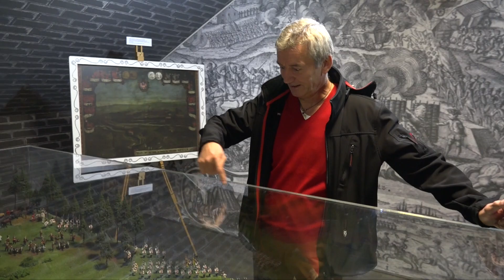Výroba cínových vojáčků, armáda Jaroslava Podmola z Nového Jičína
V následující reportáži se vrátíme do dětství. A na své si přijdou hlavně kluci. 🙋‍♂🙋‍♂🙋‍♂

Jaroslav Podmol z Město Nový Jičín​ vyrábí cínové vojáčky.  ⚔⚔⚔ A svoji armádu má propracovanou do těch nejmenších detailů. Dokonce řeší takové detaily, jako je třeba počet knoflíků na uniformě.

Pojďme se do jeho dílny podívat. Je to takové splnění klukovského snu. Natáčel Honza Dušek​ 3⃣2⃣1⃣◀